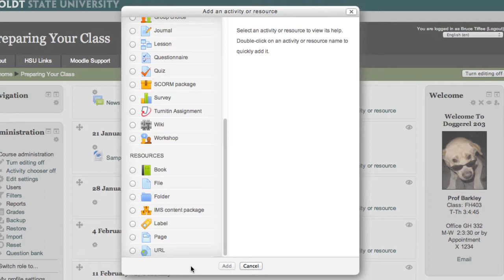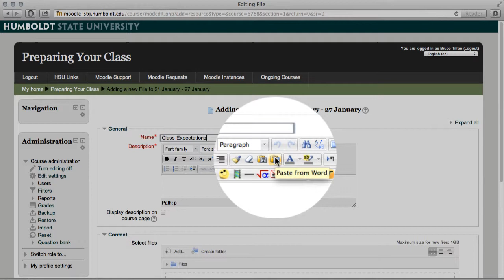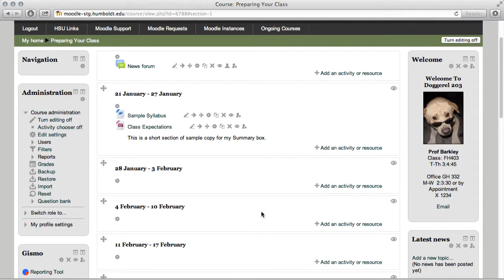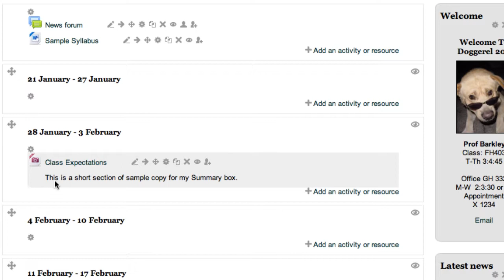Moodle 2.5 (Faculty) - Building Your Course Page - Part One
Topics covered: Photos, Drag-and-Drop, Activities and Resources, File Resources, Pasting text from Word, Rearranging content. Courtesy of Humboldt State University's Information Technology Services.